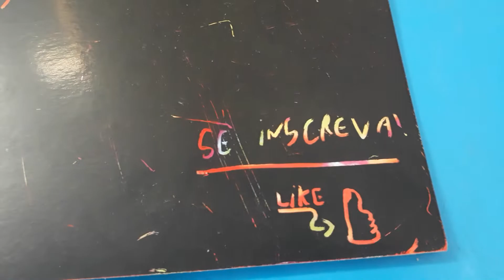meme funeral dancing com os nascar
se você não conhece o funeral dancing é melhor você pesquisar por que é muito bom😉😉😉